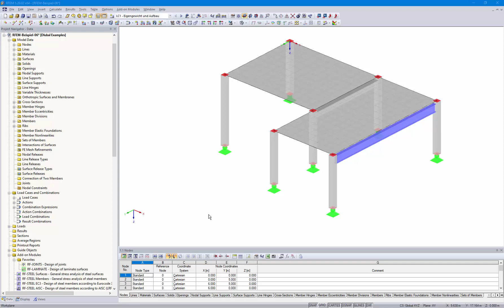[EN] [EN] FAQ 003594 | Zmodyfikowałem sztywności prętów. Jednak ta modyfikacja powinna być tylko ...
Pytanie:
Zmodyfikowałem sztywności prętów. Jednak modyfikację tę należy uwzględniać tylko w przypadku określonych kombinacji obciążeń. Jak wygląda procedura?

Odpowiedź:
Aby uwzględnić modyfikację sztywności (patrz rysunek 01) tylko dla niektórych kombinacji obciążeń, należy dezaktywować tę opcję dla odpowiednich kombinacji obciążeń w Parametrach obliczeń (patrz rysunek 02).